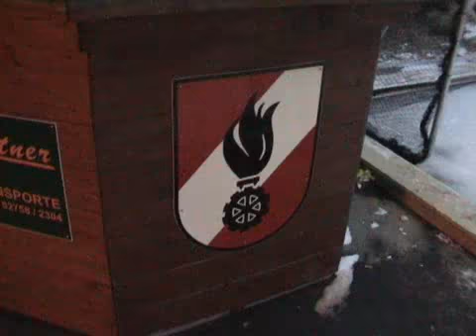Würnsdorf Eislaufen 2012-3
Würnsdorf Eislaufen3